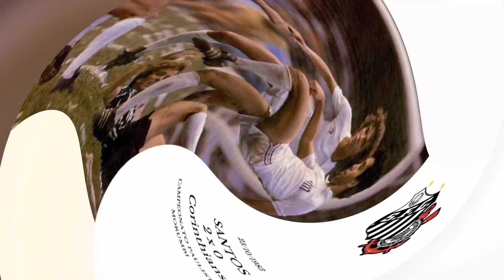23/10/1983 - Santos 2x0 Corinthians (Campeonato Paulista)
Data: 23/10/1983
Competição: Campeonato Paulista de 1983
Local: Estádio do Morumbi (São Paulo - SP)
Árbitro: Roberto Nunes Morgado
Gols: Pita (41”1T) e Wágner (26”2T contra)
SANTOS
Marolla; Toninho Oliveira, Márcio Rossini, Toninho Carlos e Paulo Róbson; Dema, Paulo Isidoro e Pita; Lino, Serginho Chulapa e João Paulo
Técnico: Chico Formiga
CORINTHIANS
Leão; Ronaldo, Mauro (Ricardo), Juninho e Wladimir; Wágner, Luís Fernando e Zenon; Alfinete, Jota Maria (Careca) e Eduardo
Técnico: Jorge Vieira